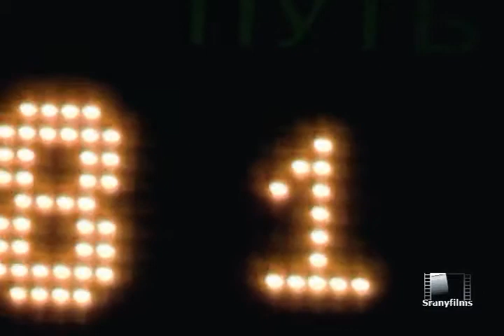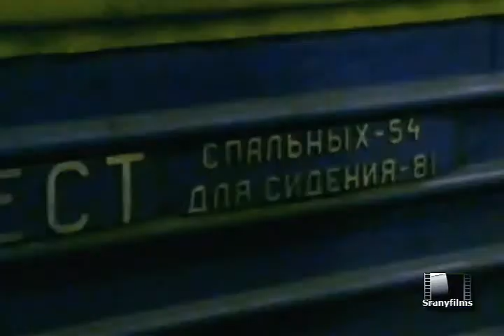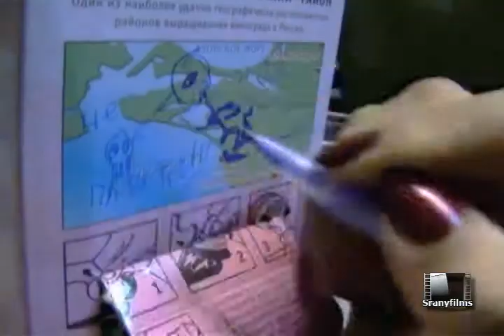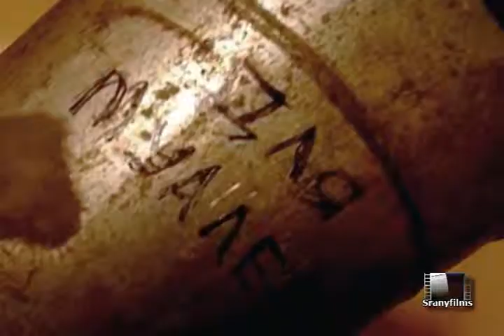Ацкий поезд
Представьте себе поезд, в котором 5 вагонов подряд заняли ваши друзья, общей численностью 436 человек ? И всей толпой вы едете в Крым отмечать новый год. Дойти с первого вагона, до пятого удалось не многим. В каждом купе вас окликнут и нальют. И среди этого ада по пути к нам присоединилась какая то бабушка зашедшая, можно сказать в самый эпицентр зла, на единственное не занятое место в 3 вагоне. Мы еще когда только садились в поезд думали вот кому-то повезет ? Гадали кто же это будет, оказалась бабуля... даже жалко её стало, хотя утром мы уже так себя не вели :)